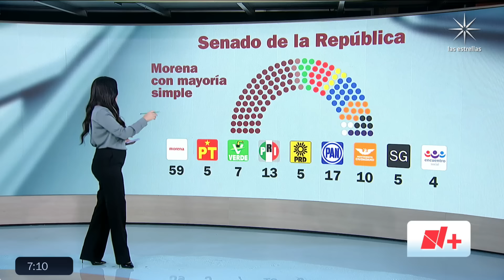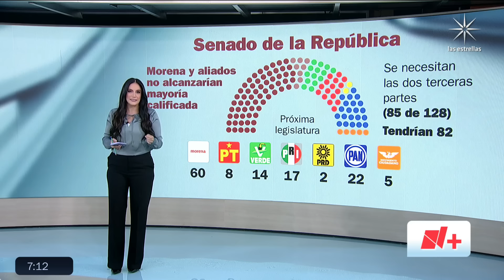¿Cómo quedará el Congreso de la Unión tras jornada Electoral 2024? - Despierta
En Despierta te decimos cómo quedará conformado el Congreso de la Unión después de los resultados por la jornada electoral que se vivió el 2 de junio de 2024